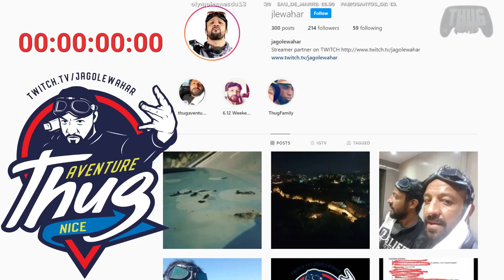Aujourd'hui on va découvrir Monaco THUGAVENTURE jour2 1-2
Découverte de Monaco.

On se balade dans les rues de Monaco pour la première fois, jet-set, Ferrari, Lamborghini, bateau de luxe.
Le monde le plus artificiel possible concentré dans un rocher caché de la vue de tous, pas THUG du tout :) mais bon il faut rien ignorer dans ce monde.